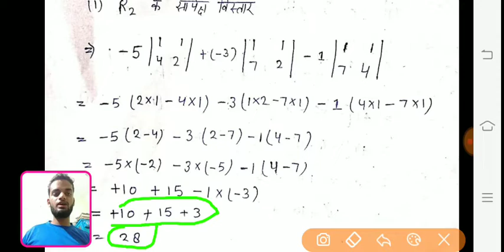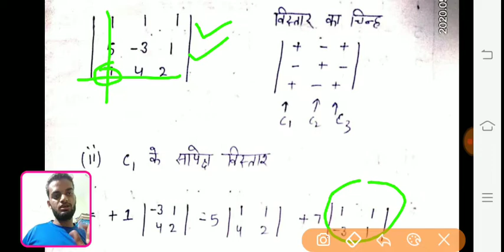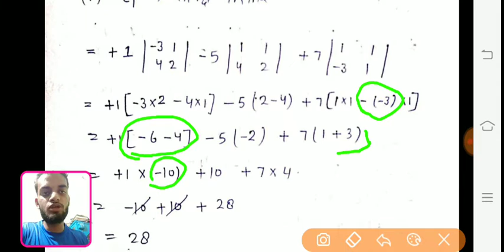Part-3solve of Determinants (सारणिक का विस्तार) mathematics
नमस्कार दोस्तों अगर यह वीडियो आपको अच्छी लगे तो इसे लाइक सब्सक्राइब और शेयर करना ना भूले अगर आपको साड़ी से संबंधित अन्य समस्याओं का समाधान चाहिए तो आप इस व्हाट्सएप नंबर पर संपर्क कर सकते हैं ya

फाउंडर -भागीरथी त्रिपाठी